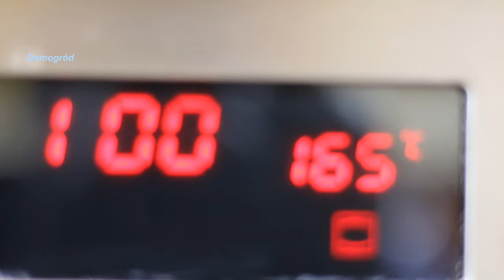Kaczka pieczona nadziewana pyszna i miękka mój sposób Roast duck recipes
Polecam mój przepis na wyśmienitą kaczkę - soczystą i miękką, że paluszki lizać z ekspresowym smakowitym sosem.  Idealne pieczyste na świąteczne okazje.

O Christmas Tree (Instrumental)